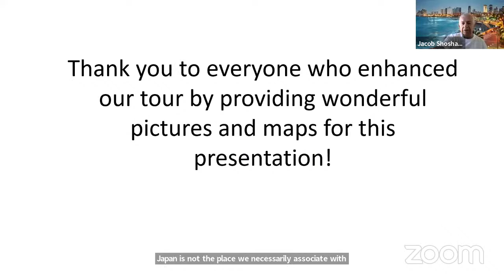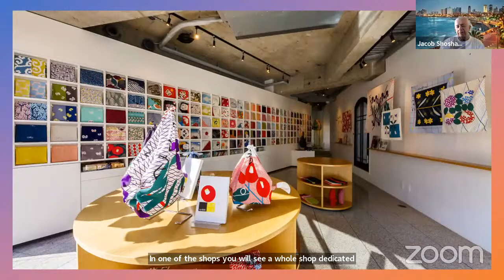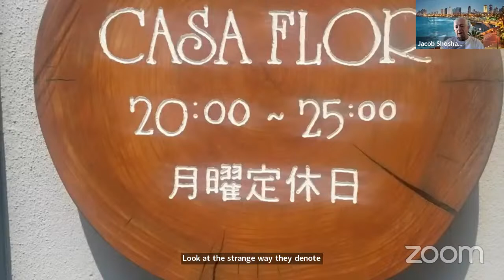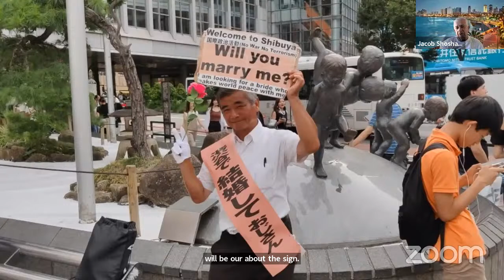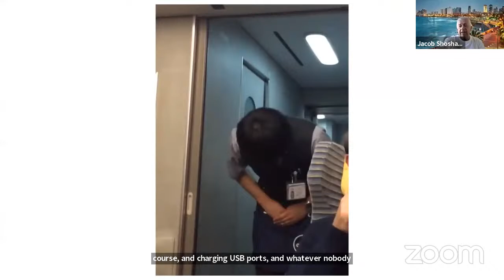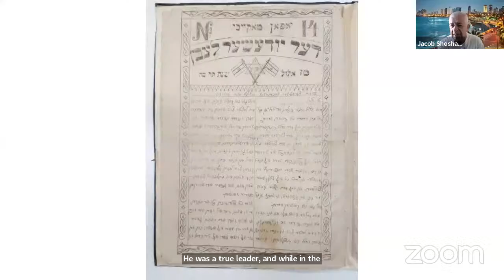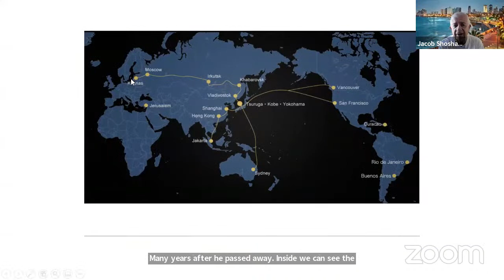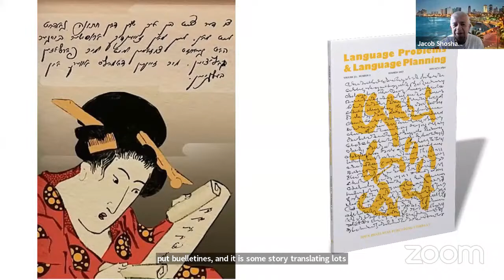Japan, Oddities and Jewish Stories